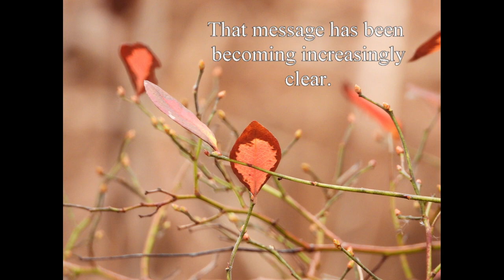Enjoy the Little Things Today JES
As the seasons change so does the opportunity to focus the camera on nature's subjects. Here is a short video where the focus is on little things.
Enjoy! - John Schlichte, 2022